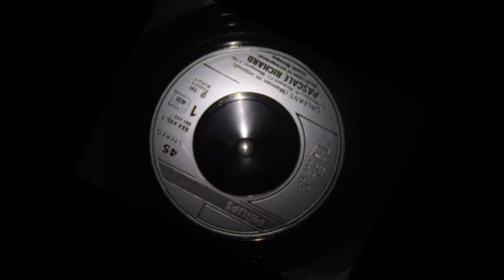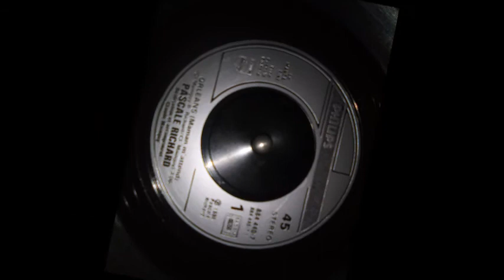Pascale Richard : Orléans [Maman m'attend][1986]